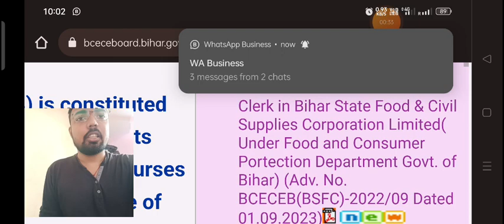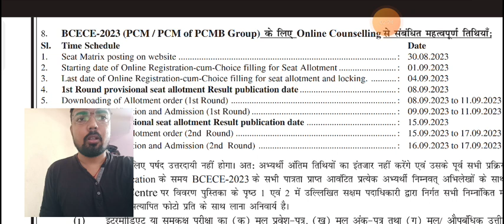BCECE Bsc Nursing Counselling date released 2023 / Bihar BCECE PCB group Counselling date released